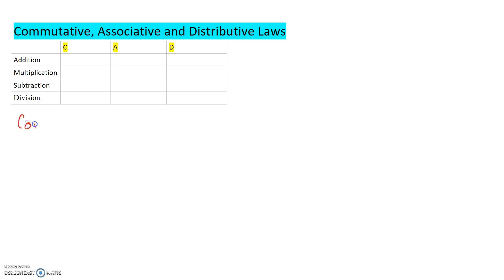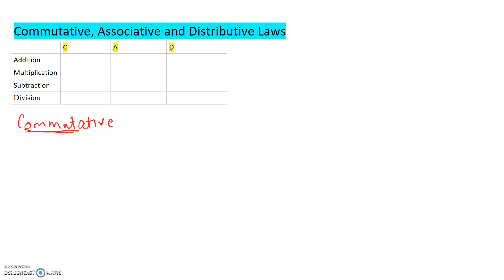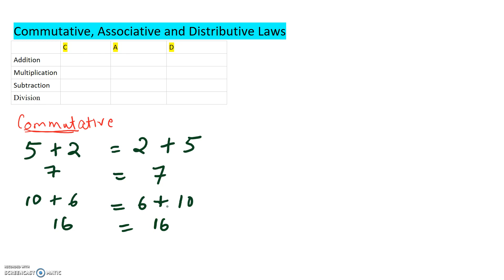Commutative, Associative, & Distributive laws in Malayalam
This lesson helps you to learn the commutative, associative and distributive laws easily in malayalam.